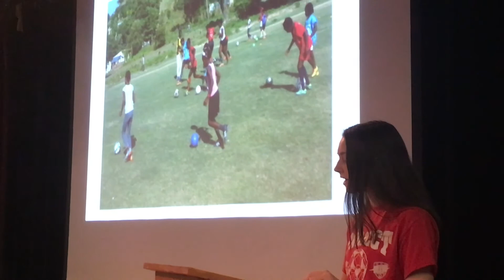Chapel Talk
One of the long-standing traditions at Powhatan is the eighth grade Chapel Talk. Each eighth grader gets up in front of the school community and delivers an 8-10 minute presentation about a topic he or she is not only knowledgeable and passionate but also one that the mostly younger audience, Pre-K through seventh graders, will be interested in and able to understand. The presentation is followed by a question-answer session. This provides the eighth graders the opportunity to share something unique about themselves, to teach others about it in the process, and to stand up and be leaders for the younger students. It also promotes younger students learning from older students. This capstone project showcases strategies Powhatan students have gained throughout their Powhatan careers such as research, writing, technology, communication, and collaboration.

The students prepare for their performance during English class first trimester. After being audience members for years, most eighth graders arrive in eighth grade with a pretty good idea about what they’d like to do, but not always. After mulling over possible topics for the month of September, in October, the students zero in on the final topic and conduct research. Pretty soon they are tasked with formulating thesis statements, which become the heart of their presentations. The thesis connects to their passion and is -  in a sense - the message they want their audience to take away from their presentations. In October, they work through at least three drafts of writing, revising, and editing their speeches before moving along in November to creating their audiovisual component to accompany their speeches. Most choose a slideshow presentation, which does a great job of providing visuals for the audience in the auditorium. Throughout the process, the students support one another through peer review sessions, providing both positives and suggestions for each other - with the goal of each eighth grader doing his or her best.

This is the foundation for public speaking and honing communication skills.

Here’s what one eighth grader had to say about chapel talks when it was all said and done: “It brought us together as a grade. All of us wanted the others to do well and succeed.” And another had this to say: “Public speaking, making presentations, performing interviews, and conducting research are all tings chapel talks prepare you for. It’s a great experience for people our age to help us ‘learn not for school but for life.’”

Established in 1948, Powhatan School is an independent PK-8 Day School accredited by the Virginia Association of Independent Schools and is a member of the National Association of Independent Schools. With an enrollment of 247 students, Powhatan serves families in Clarke County, Frederick County, Western Loudoun County, Warren County, Winchester City and the panhandle of West Virginia.

In Loudoun, we bus to Purcellville, Round Hill, Bluemont and Middleburg.